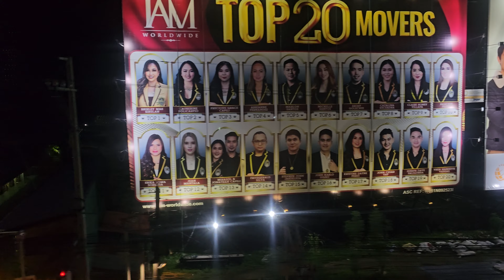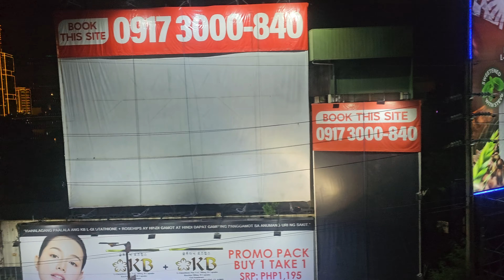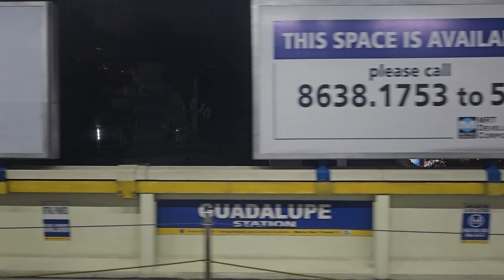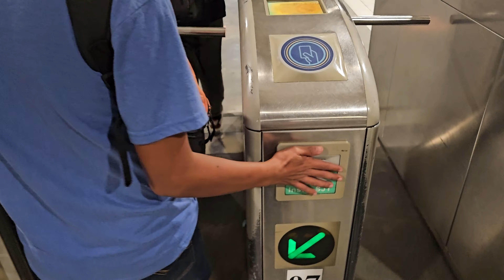Metro Manila train ride: Ortigas to EDSA Taft MRT Station (12.21.'23: 4K-UHD)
■ MANILA METRO RAIL TRANSIT SYSTEM:
The Manila Metro Rail Transit System (MRTS), commonly known as the MRT, is a rapid transit system that primarily serves Metro Manila, Philippines. Along with the Manila Light Rail Transit System and the Metro Commuter Line of the Philippine National Railways, the system makes up Metro Manila's rail infrastructure.

The MRT's 16.9km-route consists of 1 line and 13 stations (in operation). The first and the only line currently in operation, MRT Line 3 is jointly operated between the Metro Rail Transit Corporation, a privately owned company, and the Department of Transportation (DOTr) through a Build-Lease-Transfer agreement. Line 3 was opened in December 1999 and completed in July 2000.

Since then, most of the newly proposed rapid rail lines within Metro Manila that are not under the jurisdiction of the Light Rail Transit Authority is associated with the "MRT" brand. This includes the Metro Manila Subway (Line 9) and the elevated Line 7 which are being built as of January 2023.

NETWORK:
There is currently only one light metro/light rail line in operation but there are three heavy rail lines under construction. In recent years, there are proposals to extend the system. The system is intended to have seven lines as of 2019, with at least 49 stations across 124.4km of track. Until 2019, almost all proposed lines were given odd numbers.

Not included is MRT Line 7's proposed circumferential–radial network, as well as Lines 8, These are still awaiting approval as of 2023.

The system is open from 4:40am PHT (UTC+8) until 10:10pm on a daily basis. During Holy Week, a public holiday in the Philippines, the rail system is closed for annual maintenance, owing to fewer commuters and traffic around the metro. Normal operation resumes after Easter Sunday. During the Christmas and year-end holidays, the operating hours of the line are shortened due to the low ridership of the line during the holidays.

STATIONS:
Most stations of the system are elevated, with some at-grade and underground stations. The stations have a standard layout, with a concourse level and a platform level. Most stations of the MRT Line 3 have side platforms. Line 3 stations have a standard platform length of 130m, enough to accommodate four-car train operations, although the line is currently operating with three-car trains. The Metro Manila Subway will have a platform length of 210m to accommodate eight-car trains.

The platform and concourse areas are separated by fare gates. Concourse areas have ticket booths, customer service areas, and at least one stall serving food or drinks.

SIGNALLING:
Various signalling systems are being implemented in the system. Fixed block systems are present in all lines except for some lines which use a moving block system.

The signalling systems across all lines have different suppliers. Line 3's signalling system was supplied by Bombardier Transportation. Line 7's signalling system, on the other hand, will be supplied by Hyundai Rotem, along with the communications system. The Metro Manila Subway will employ a signalling system based on communications-based train control provided by Nippon Signal.

One of the key components of the signalling system is the automatic train protection system, intended to maintain a safe speed and operation on trains. Line 9 trains would have a minimal functionality of automatic train operation. Some lines would have other components that works with the signalling system, like automatic train supervision, which directs train operations.

Like the Manila Light Rail Transit System, the Manila Metro Rail Transit System uses a distance-based fare structure for all of its lines. Based on publicly available information however, the fares for the Makati Subway will be 20% to 25% higher than the fares of Line 3 and Line 1.

TICKETING:
Two types of tickets consist: a single-journey ticket and stored value cards. Since the system's opening in 1999, magnetic tickets were used. The single-journey tickets are valid on the day of purchase, while stored value cards are valid for three months. The magnetic tickets have since been replaced with the Beep, a contactless smart card which is being used since 2015 in all Manila LRT and MRT lines. The Beep stored value cards are valid for four years from the date of purchase.